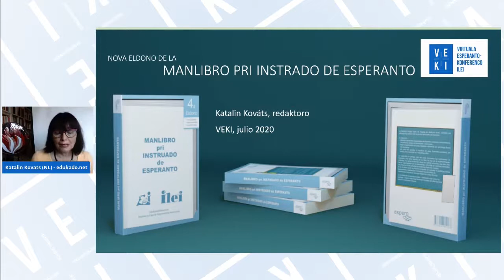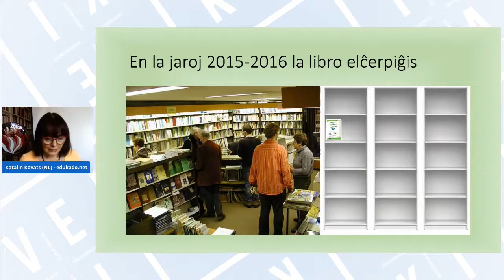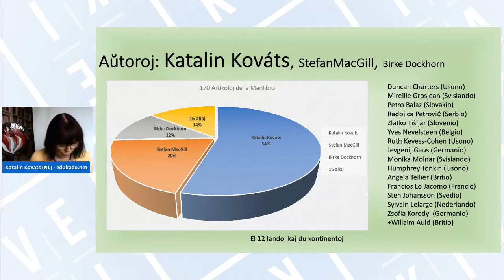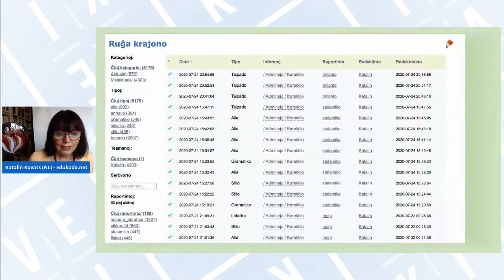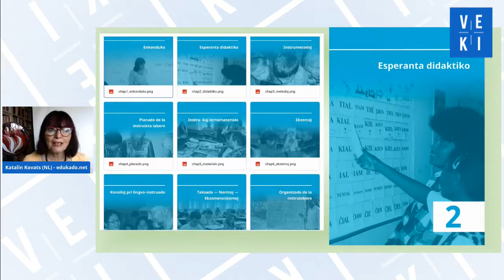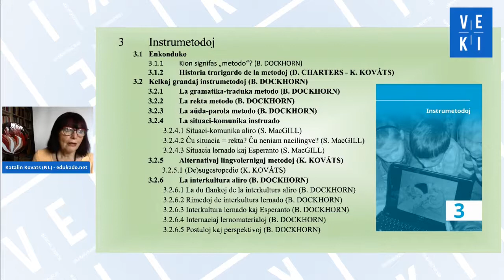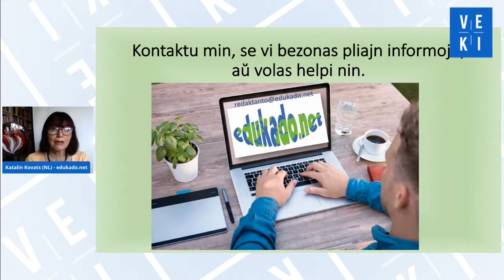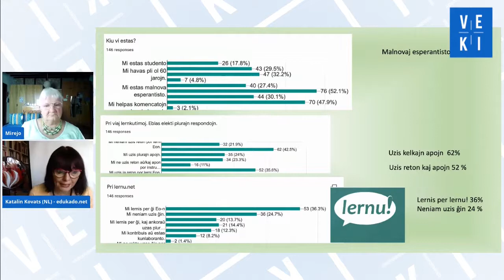2020 VEKI: Katalin Kovats prezentas la novan eldonon de la Manlibro pri Instruado de Esperanto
Mireille Grosjean intervjuas Katalin Kovats pri la nova eldono de la Manlibro pri Instruado de Esperanto.